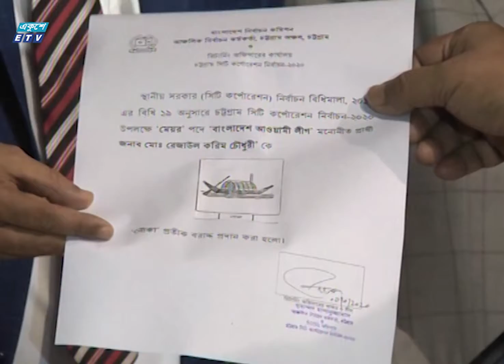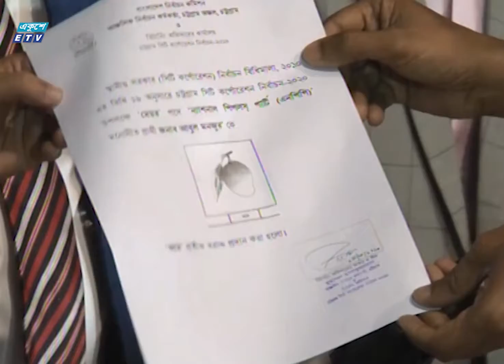চসিক নির্বাচন: রেজাউল করিম নৌকা, শাহাদাত হোসেন ধানের শীষ | ETV News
চট্টগ্রাম সিটি কর্পোরেশন নির্বাচনে প্রার্থীদের মধ্যে আজ প্রতীক বরাদ্দ দেয়া হয়। সকালে মেয়র পদে আওয়ামীলীগের রেজাউল করিম চৌধুরী নৌকা এবং বিএনপি'র ডাক্তার শাহাদাত হোসেনকে ধানের শীষ প্রতীক বরাদ্দ দেন রিটার্র্নিং অফিসার মোহাম্মদ হাসানুজ্জামান। একই সাথে প্রতীক বরাদ্দ দেয়া হয় আরো ৪ মেয়র ও কাউন্সিলর প্রার্থীদের। প্রতীক পাওয়ার পর পরই আনুষ্ঠানিকভাবে নির্বাচনী প্রচারণা শুরু করেন প্রার্থীরা। বিপ্লব মজুমদারের ক্যামেরায় রিপোর্ট করছেন শিউলি শবনম।

২০০০ সালের ১৪ই এপ্রিল এটি সম্প্রচার কার্যক্রম শুরু করে। টিভি চ্যানেলটির খবরে নতুনত্ব ও অভিনবত্ব থাকার কারণে দর্শকদের কাছে বিপুল জনপ্রিয়তা লাভ করে। দেশ বিদেশের সর্বশেষ খবর, নাটক, সিনেমা, ডকুমেন্টারিসহ নানা খবর ও বিনোদনমূলক অনুষ্ঠান প্রচারিত হয় একুশে টেলিভিশনে।